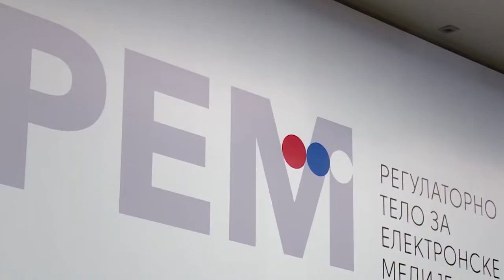Savo Manojlović - Televizije Pink i Happy ne bi trebale da dobiju nacionalnu frekvenciju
Ako REM bude poštovao zakon televizije Pink i Happy ne bi trebale da dobiju nacionalnu frekvenciju jer su u prethodnom periodu kršile zakon smatra direktor kampanje „Kreni-Promeni“ Savo Manojlović.